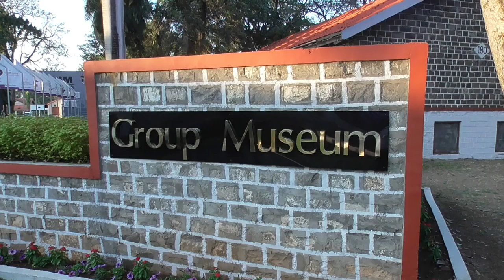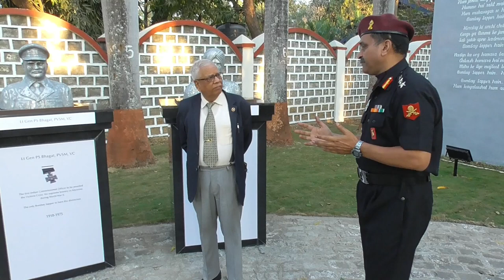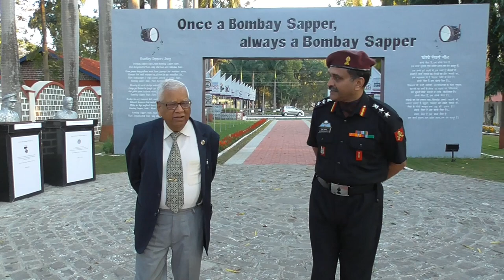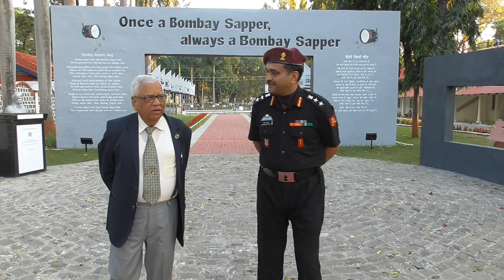Col D Bharadwaj Editor Post 1971 History interviewed by Managing Editor ADU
Col D Bharadwaj Editor Post 1971 History interviewed by Managing Editor ADU Brig VK Atray (Retd.) for Bombay Sappers Bicentenary special coverage